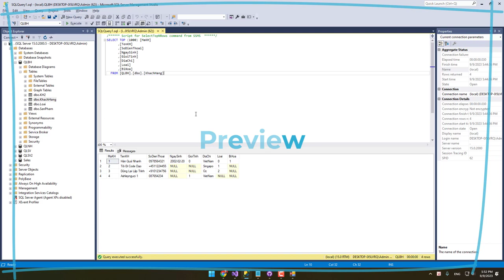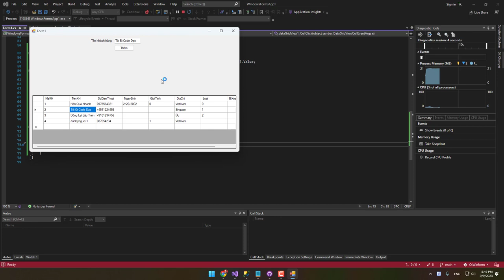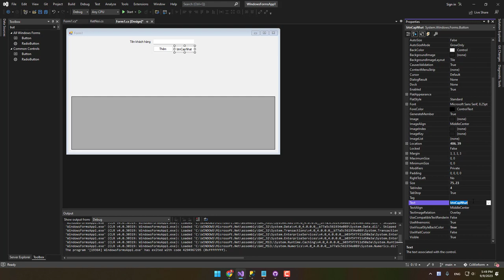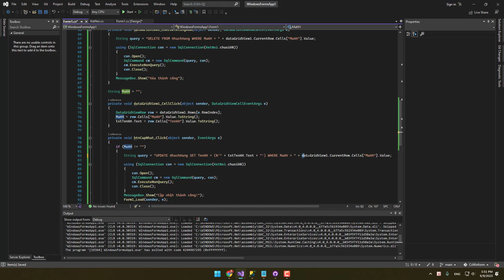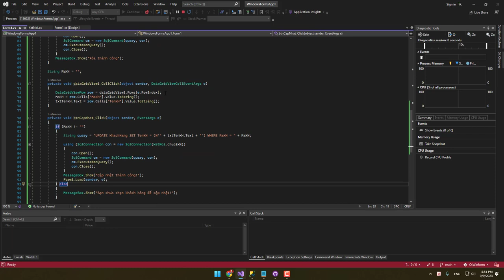Lập trình winform c# 4 - Sửa 1 bản ghi trên Data Grid View [Lập trình Quá Nhanh]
Control Datagridview cũng được dùng để hiển thị dữ liệu theo dạng bảng (dòng và cột). Chúng ta sẽ có một số các thuộc tính và sự kiện cần chú ý như Selection Mode hay sự kiện Cell Click.